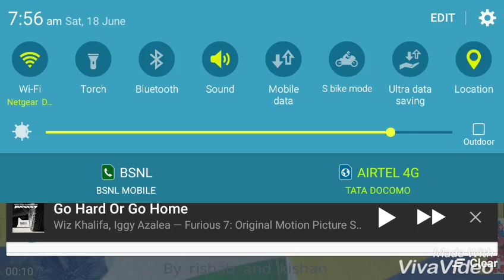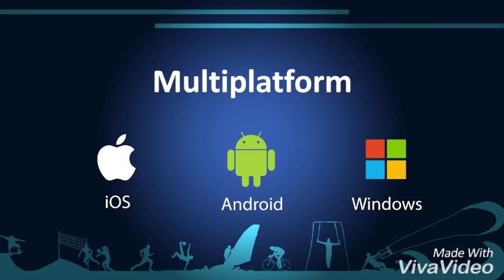Rio sports football video made by viva video